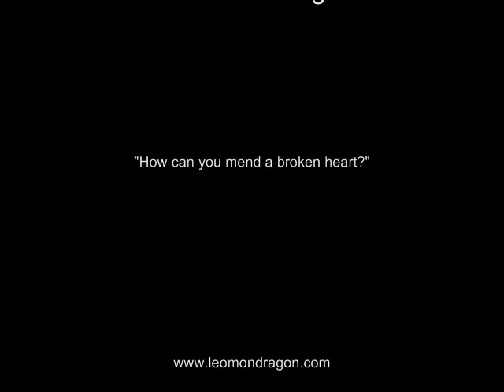FLOWERS AND THE SEA